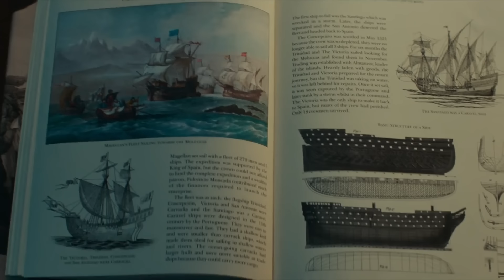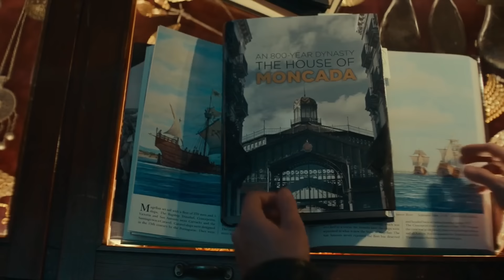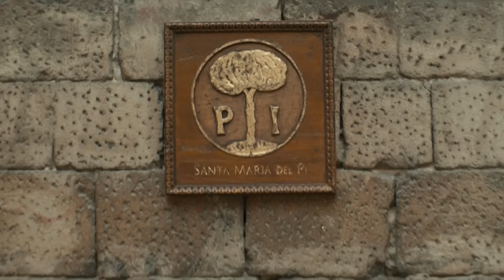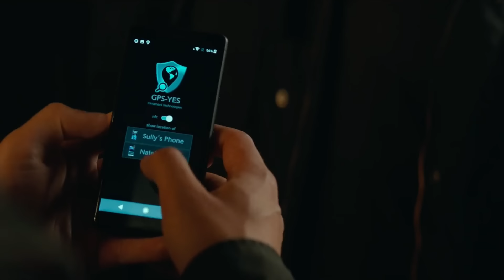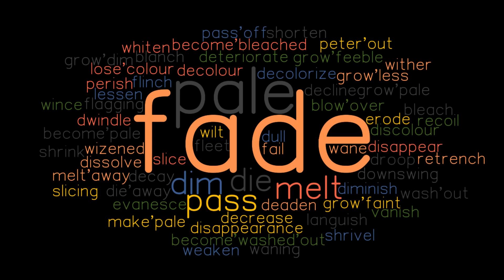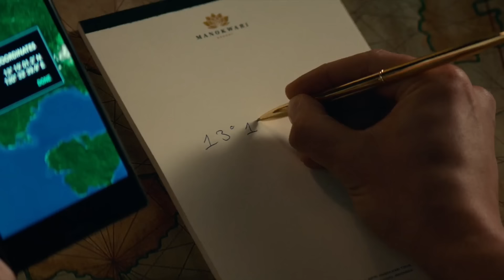Uncharted (2022) Film Explained in Hindi Summarized हिन्दी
Uncharted (2022) movie explained in Hindi Urdu . The story of the American survival thriller film "Uncharted: One will Fall" is summarized with a full ending in हिन्दी explanation. The plot revolves around the character 'Nate' and his older brother, who are caught stealing, and his older brother Sam is ejected by the officer. After fifteen years, Nate is approached at his workplace by Victor, who requests his assistance in locating the treasure and deciphering the map. In order to find the treasure, which is valued at $50 million. Nate agrees when Victor asks him to accompany him to see his brother. On their trip to Barcelona, they meet a girl named Frazer. She tries several times to take the map and find the treasure on her own. Nate reaches for the statues while assisting Frazer and discovers that they are filled with salt. Victor informs Nate that his brother Sam has passed away. Later, on their way to the ship, they are pursued by the girl Brett, who fights alongside them for the treasure. During the battle, they eventually lost their treasure as well as the ship. Finally, they hand over the floating treasure to the government. Nate also learns that his brother, who was incarcerated in the jail, is still alive.

Credit(s):
Images and footage Source: Columbia Pictures and Sony Pictures Releasing Media Film Distribution